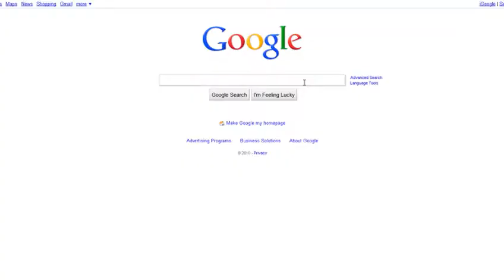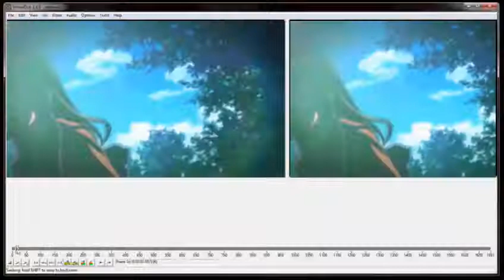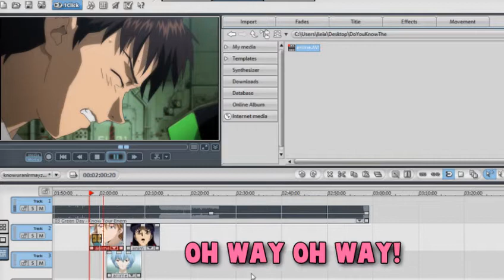[Ileia] RAH HEY! (aka) Do You Know The Anime?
-Member: Ileia

-Studio: Corndog Vidvids

-Title: RAH HEY!

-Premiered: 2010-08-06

-Categories: Fun,Other

-Song:
Green Day Know Your Enemy

-Anime:(s) ( Check the Org link )

-Participation:
Nan Desu Kan 2010, Nan Desu Kan 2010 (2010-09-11)

-Comments:
Made it to the final round of Project Editor, woo hoo! *party hat*
This round's theme was "Know Thy Enemy" basically that we had to face our biggest enemies in editing, namely ourselves, the judges, audience, the "industry" of AMVing and time.
The round's name definitely helped in my song choice

The video is pretty straightforward. Anime and AMVing is a pretty integral part of what I do every single day. And this is almost like a video portrayal of that.

-Edited in 5 days
-Recorded with Screen Recorder Gold, edited in Magix Movie Edit Pro 14, with a scant few things done in Photoshop 7
-The programs shown are what I use, they are what I am comfortable with, and they suit my needs. If you don't like the programs/versions well you can just go hang out with mirko and discuss your hatred for VLC while you have a lil bit o' :A
-The opening is not me, it is Kitsuner, another member of my studio.
-The googling "amv" is a reference to how I found the Org, not that I google "amv" every time I'm looking for the Org. :P
-Yes, almost all anime used is just OP/ED. This is a bit of a jab at many multi-anime AMVs in our community that are simply that. Just openings and endings D:
-Yes, I know that the song is "enemy" and not anime, that's the joke.

Winner of "Best AMV" at Manifest 2010
Winner of Judge's Choice Best in Show at Nan Desu Kan 2010